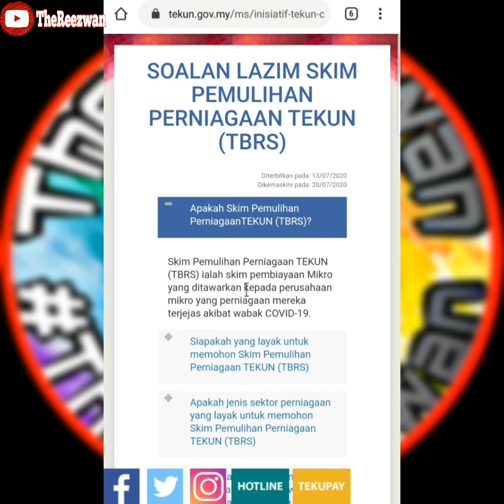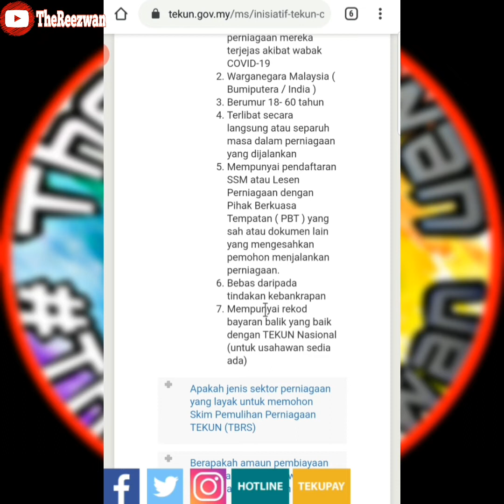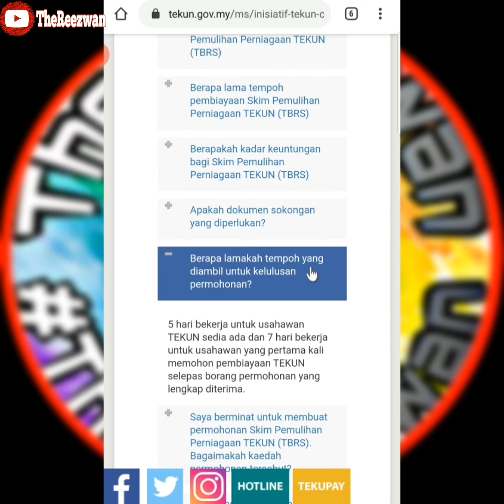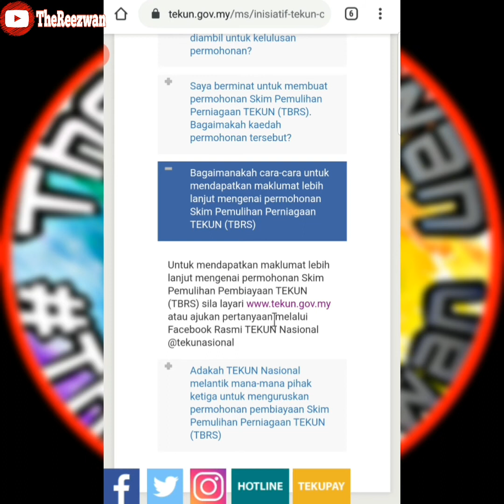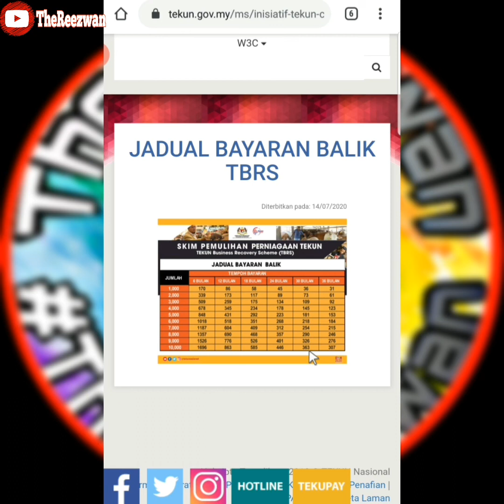Cara Mohon Skim Pemulihan Perniagaan TEKUN (TBRS) | RM10000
🗒 TEKUN Nasional telah membuka permohonan kepada usahawan perniagaan mikro yang terjejas akibat pandemik wabak iaitu Skim Pemulihan Perniagaan TEKUN atau TEKUN Business Recovery Scheme (TBRS TEKUN)

🗒 TBRS merupakan skim pembiayaan mikro yang diuruskan oleh TEKUN Nasional bagi membantu perusahaan mikro memulihkan semula perniagaan mereka setelah terjejas akibat penularan wabak

🗒 Untuk makluman, TEKUN Nasional merupakan agensi di bawah Kementerian Pembangunan Usahawan dan Koperasi yang mana fungsi agensi ini ditubuhkan adalah untuk menyediakan kemudahan pembiayaan secara mudah dan cepat kepada bumiputera untuk memula dan memajukan lagi perniagaan mereka

🗒 Jumlah pembiayaan yang ditawarkan melalui pembiayaan TBRS adalah daripada RM1,000 hingga RM 10,000